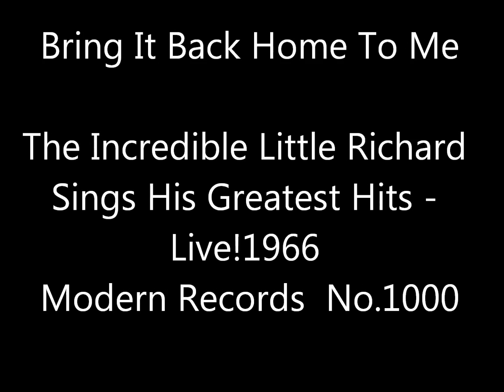Bring It Back Home To Me‹Bring It On Home To Me ›: Little Richard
Bring It Back Home To Me‹Bring It On Home To Me ›(live)/ Recorded at the DominoClub, Atlanta Georgia.1966

The Incredible Little Richard Sings His Greatest Hits - Live!
Label  1966  Modern Records Catalog No.1000

1. Introduction
    2. Tutti Frutti
    3. Keep a Knockin'
    4. Saturday Night Rock [Rip It Up]
    5. Jenny Jenny
    6. Bama Lama Bama Loo
    7. Long Tall Sally
    8. Ready Teddy
    9. Slippin' and Slidin'
    10. True Fine Mama
    11. Bonnie Marone
    12. Lucille
    13. Bring It Back Home to Me [Bring It On Home To Me]
    14. Do You Feel It
    15. Whole Lotta Shakin' Goin' On

Although there are many Little Richard Live records,
     Little Richard singing Sam Cooke's Bring It On Home To Me on this album
     It shows his outstanding singing ability. You can convince yourself that Otis Redding was just someone you admired!
     Unfortunately, the record has intentional cheers at the turning points to make it feel like a live performance.
     It's nothing but noise to me, but at that time, this kind of record making was popular.
     Anyway, Little Richard's SOULFULL singing voice is the best! !

多々あるLittle RichardのLiveレコードですが、
    このアルバムにある、サム・クックのBring It On Home To Meを歌っているリトル・リチャードは
    抜群の歌唱力を発揮しています。オーティス・レディングが憧れただけのお方であったことが納得できます！
    残念ながらレコードにはライブの臨場感だすために故意に歓声が節目に入っています、
    私には雑音にしかならないのですが当時はこう言うレコード作りが流行ってたのでしょう。
    とにもかくにもリトル・リチャードのSOULFULLな歌声は最高です！！